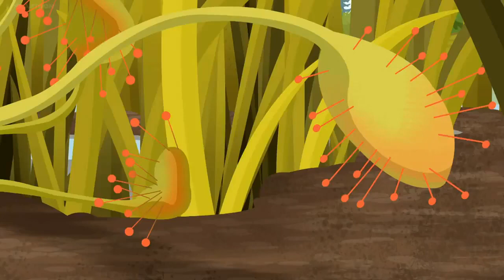Nature Cat - Bug Eating Plants (Part 2)